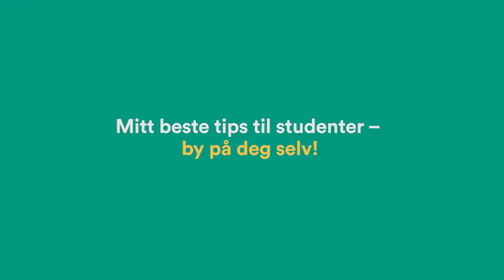Master naturbasert reiseliv. Riktig kompetanse er viktig.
Ulrikke Ytteborg jobber i regionrådet for Hallingdal. Hun forteller at de er avhengig av riktig kompetanse for å få utviklet regionen. Hun oppfordrer studentene å by på seg selv. Ved NMBU kan du ta en master i Naturbasert reiseliv. Husk søknadsfristen 15. april. Se